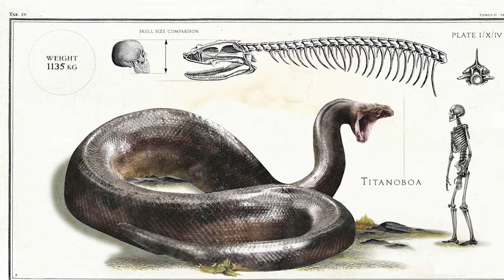TITANOBOA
¿Será posible que la titanoboa exista?

Steimar

                                                      ASMR

Title 17, US Code (Sections 107-118 of the copyright law, Act 1976):
                                                            videos.